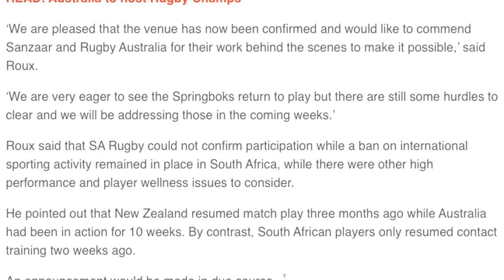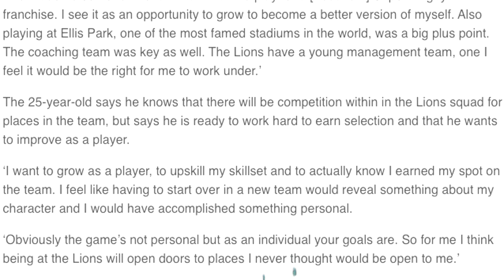Watch: Quickfire news round-up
Editor Craig Lewis provides a quick wrap of the top news doing the rounds in the rugby world, including the latest on the Rugby Championship and our interview with Rabz Maxwane.